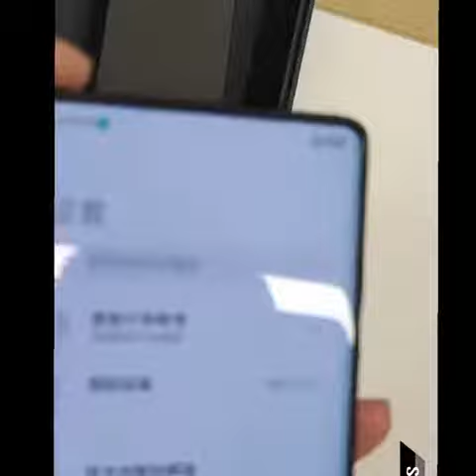UNBOXING Xiaomi Mi Mix 4 | Under-Display Camera Phone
Every day we share a new idea, a new thought, an upcoming technology, or an engineering breakthrough that will change the way you think about technology and engineering in today’s world and the future.